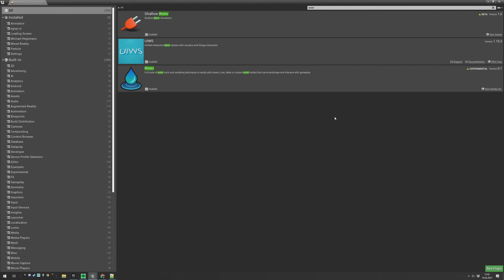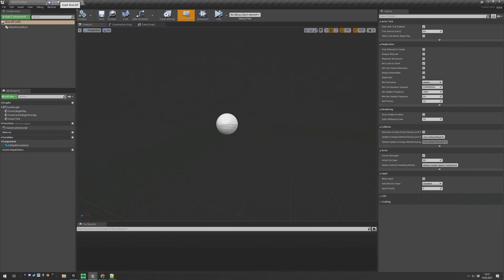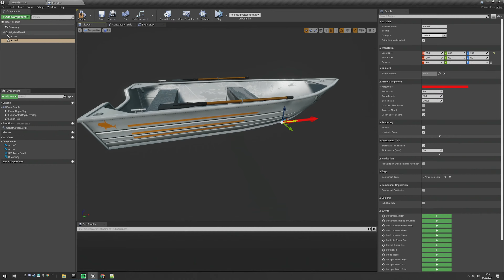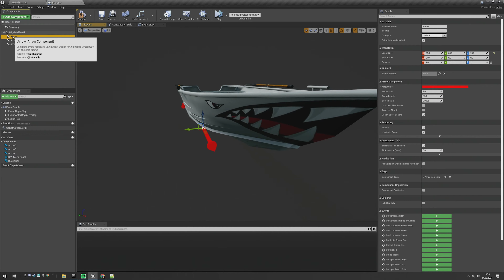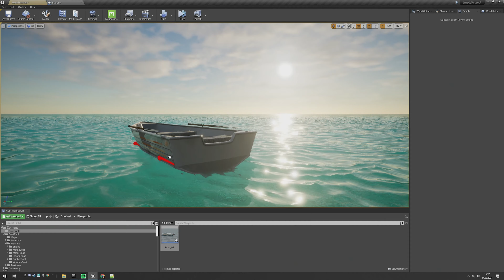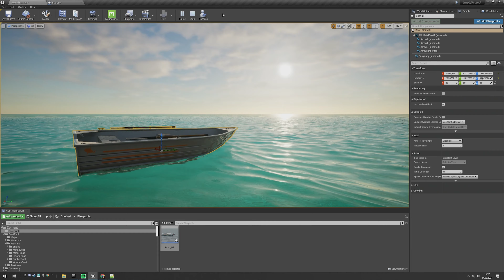UE4 Perfectly Floating Boat - Tutorial - Unreal Engine Water System 4.26.1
In this short tutorial, you will learn how to create a perfectly floating boat for the new Unreal Engine Water / Ocean System in version 4.26.1
In case you have any questions post them in the comments below.